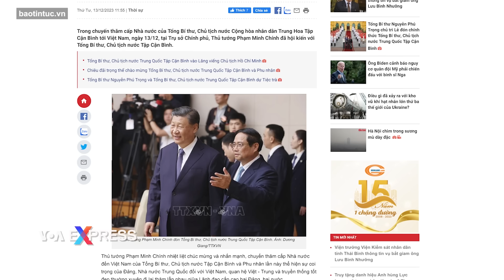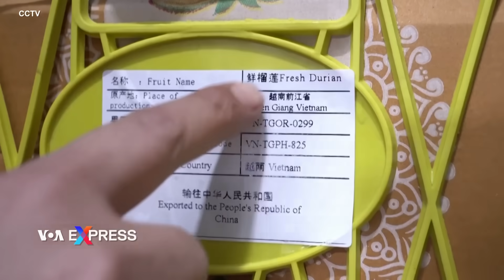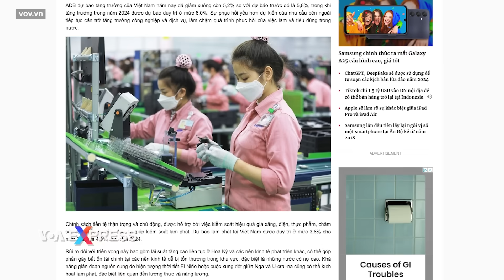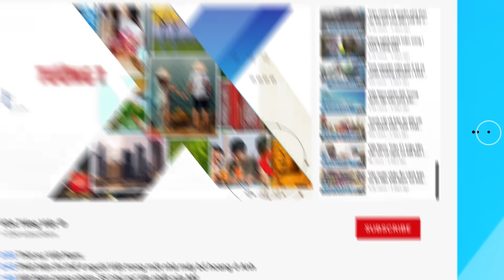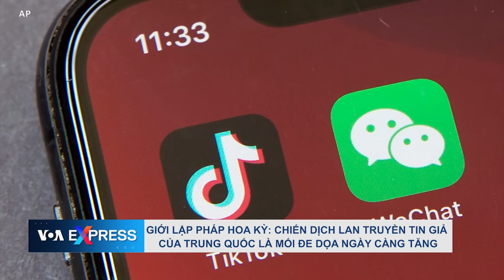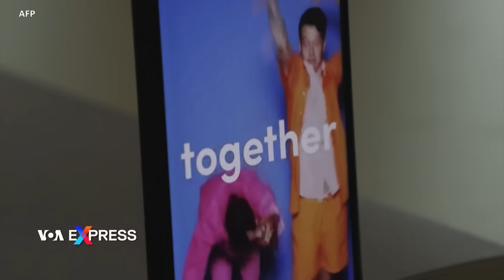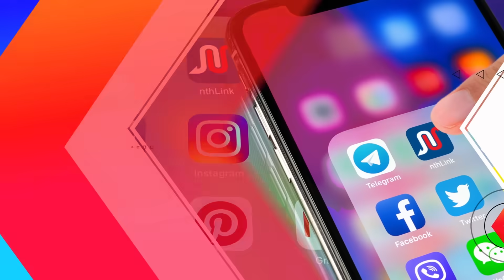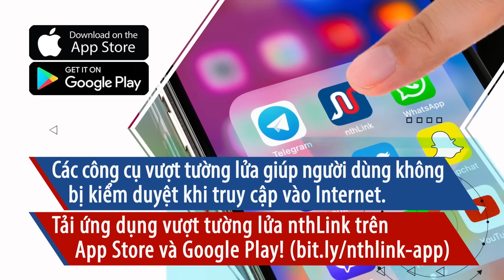Tập Cận Bình kêu gọi VN ngăn chặn các thế lực bên ngoài ‘gây rối’ khu vực | Truyền hình VOA 14/12/23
0:00 Thời sự Việt Nam:

0:45 Tập Cận Bình kêu gọi Việt Nam ngăn chặn các thế lực bên ngoài ‘gây rối’ khu vực
2:43 Trung Quốc ‘sẵn sàng mở rộng’ nhập khẩu hàng Việt Nam
4:06 ADB giảm dự báo tăng trưởng của Việt Nam

Tin thế giới:

8:19 Israel tiếp tục truy quét thành phố Jenin ở Bờ Tây
10:06 UNICEF đưa viện trợ tới bệnh viện châu Âu ở Gaza
11:05 Nghĩa trang Gaza bị giày xéo sau cuộc tấn công của Israel
12:22 Đức khai mở phiên tòa xét xử gián điệp Nga
13:37 Hội nghị thượng đỉnh COP28 kết thúc với thỏa thuận lịch sử về khí hậu

Phóng sự:

5:44 Thị trường hàng trang trí Giáng sinh
15:27 Người Việt cao niên ở hải ngoại tất bật với các sinh hoạt cuối năm
18:19 Tham quan ‘Làng bánh gừng’ của nghệ nhân đạt kỷ lục Guinness Thế giới
20:21 Giới lập pháp Hoa Kỳ: Chiến dịch lan truyền tin giả của Trung Quốc là mối đe dọa ngày càng tăng
22:50 Hệ thống phòng không của Mỹ giúp Ukraine chống các cuộc không kích của Nga

28:20 Chương trình Học tiếng Anh của Đài VOA

Chủ tịch Trung Quốc Tập Cận Bình hôm 13/12 kêu gọi Hà Nội cùng Bắc Kinh ngăn chặn các thế lực bên ngoài muốn gây rối ở châu Á-Thái Bình Dương khi kết thúc chuyến thăm hai ngày tới quốc gia cộng sản láng giềng.

Trong ngày cuối cùng của chuyến thăm Việt Nam, Chủ tịch Trung Quốc Tập Cận Bình khẳng định với Chủ tịch nước Võ Văn Thưởng rằng Trung Quốc “sẵn sàng mở rộng nhập khẩu hàng hóa”, nhất là nông sản chất lượng cao của Việt Nam, theo VnExpress.

Ngân hàng Phát triển châu Á (ADB) hôm 13/12 dự báo tăng trưởng của Việt Nam năm nay giảm xuống còn 5,2% so với dự báo trước đó là 5,8%.

Cuộc đột kích của Israel vào thành phố Jenin ở Bờ Tây bước sang ngày thứ nhì hôm 13/12, một ngày sau khi 7 người Palestine thiệt mạng, trong đó có một cậu bé 13 tuổi.

Cư dân Gaza hôm 13/12 dỡ hàng viện trợ nhận được từ UNICEF đến Bệnh viện Châu Âu ở Khan Younis của Gaza, giữa tình hình giao tranh dữ dội ở phía bắc và phía nam của vùng đất này.

Các ngôi mộ trong khu Al-Faluja, thuộc Jabalia, phía bắc Gaza, bị phá nát hôm 13/12, sau cuộc tấn công trên bộ của Israel.

Đức ngày 13/12 mở phiên tòa tại Berlin xét xử một nhân viên trong cơ quan tình báo nước ngoài (BND) của Đức bị buộc tội bán thông tin mật cho cơ quan tình báo Nga.

Các quốc gia tại hội nghị thượng đỉnh về khí hậu COP28 ngày 1/12 nhất trí với một thỏa thuận “chuyển đổi” khỏi nhiên liệu hóa thạch, điều mà các nhà khoa học cho rằng là hy vọng tốt nhất cuối cùng để tránh được thảm họa khí hậu.